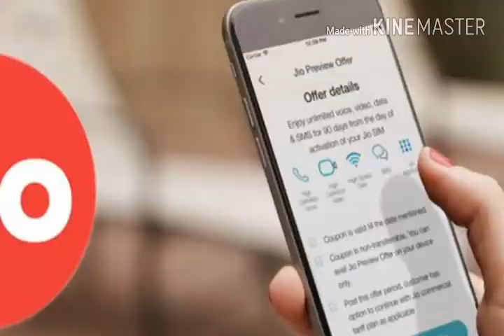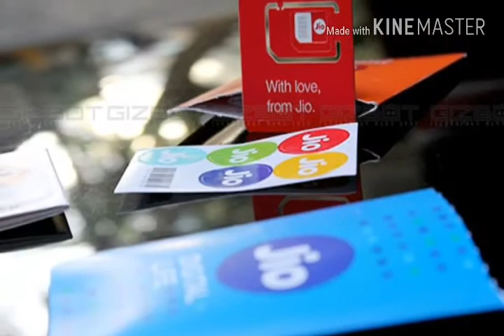Jio का 1 नया तौफ़ा सुनकर खुश हो जाओगे , पूरी Video देंखे